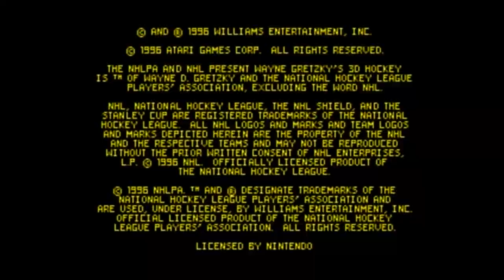Let's Play: Wayne Gretzky's 3D Hockey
In our first Let's Play, watch Matthew and Tyrade play a round of good old fashioned Hockey.